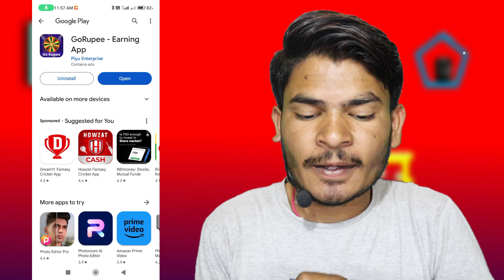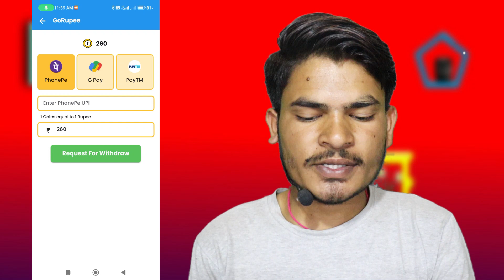GoRupee Earning App | Paise Kaise Kamaye | GoRupee App Real Or Fake | Go Rupee App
Go Rupee Earning App | Go Rupee App Real Or Fake | Go Rupee App

Gorupee easy earning app
Gorupee
Gorupee app real or fake
Gorupee easy earning app real or fake
Gorupee se paise kaise kamaye
Gorupee earning app
Gorupee app
Gorupee app se paise kaise kamaye
Gorupee real or fake
Gorupee app se paise kaise nikale
Gorupee App Review
Gorupee se paise kaise nikale
Gorupee withdrawal
Gorupee withdrawal kaise kare
Gorupee review
Gorupee withdrawal proof